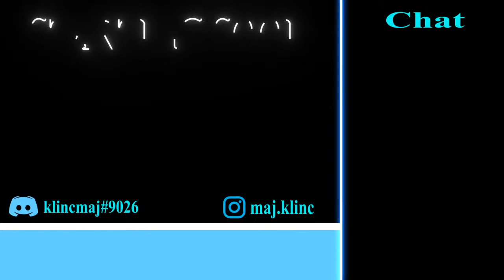(SLO) FORTNITE IGRAJMO Z GLEDALCI 1V1,SQUADE!!/!points !komandi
lahko tudi z psc
💜Support a Creator Code (ad):DARKBLOODWOLF3

o0o

URNIK STREAMAIGR

pon: 10:00-13:00 / IGRAMO CUSTOME FASHION SHOW SCRIMS SKRIVALNICE ITD...

tor: 10:30-13:00 VALORANT/FORTNITE

sre: 10:00...

čet: 9:30-13:00

pet: 10:00 - 13:00

sob: prihajajo videji

o0o

TOP DONATORJI

💸TOP💸-ZVONKA 46€
Andrej 10€
Jaka 9€
Tjasunka 6€
NotAljaz 5€
wortex 3€
janko kersnik 3€
lopsi 2€
Juki 1€
frentch 1€

o0o

o0o
PRAVILA:
ZBREZ DRAME

NE SPEMAJ

NE SPRAŠUJ ZA MODERATORJA

NE PROMOVIRAJ SE

SPOŠTUJ DRUGE V CHATU BODI PRIJAZEN!
o0o
🤖 Komande:

!mod
!creator code
!fort
!pravila
!pc
!mod
!setup
!starost
o0o

KOMANDE ZA SOUND EFFECTE

!ping
o0o
 GAMING SETUP
-KEYBORAD: ajazz ak34
-MOUSE: plusfire core rgb gaming hyeperx
-HEADPHONES: steelseries arctis 3
-MICROPHONE: Tracer mikrofon Studio PRO set
-WEB CAMERA:Logitech Spletna kamera C920 HD PRO
-DELL Monitor LED LCD 21,5" Dell U2212HM
-TV LG 24MT49VF-PZ, 23,6"